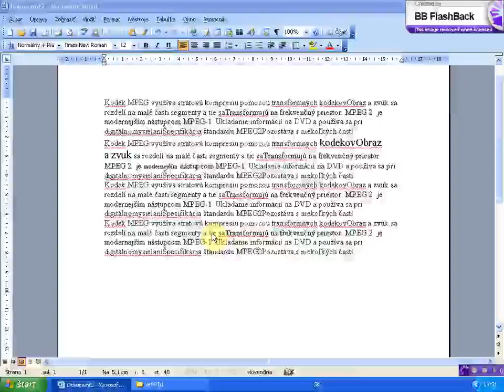vlozenie zarazky vlavo pomocou posuvnika na vodorovnom pravitku v konkretnom odseku x264